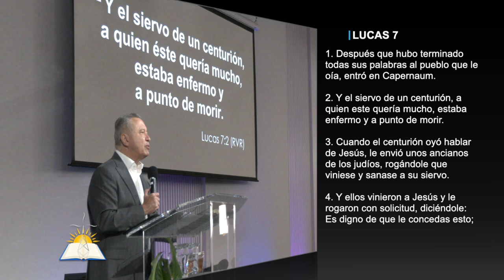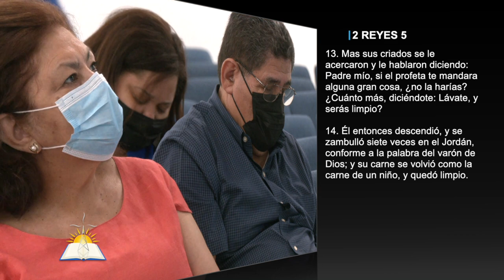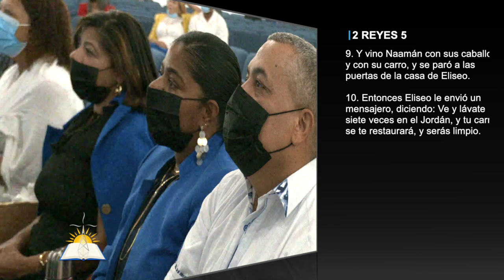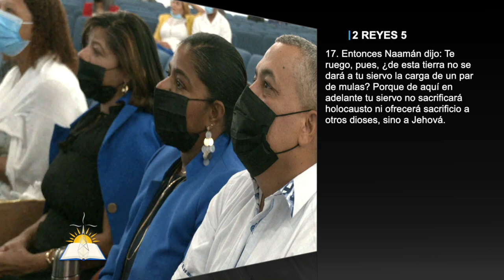La actitud del que busca el favor de Dios #2 - Las siete zambullidas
Tema: La actitud del que busca el favor de Dios #2 - Las siete zambullidas

Versos:
Lucas 7:1-10
2 Reyes 5:1-19
Santiago 4:6
Isaías 57:15
1 Reyes 18:43-45
Jéremias 17:9
Salmos 139:23-24
Santiago 4:7
1 Pedro 5:9
Proverbios 18:12
Hechos 8:20
Salmos 19:13

¿Quiénes somos?

CCLI # 11207910
Church Streaming & Podcast License
CCLI # CSPL060797